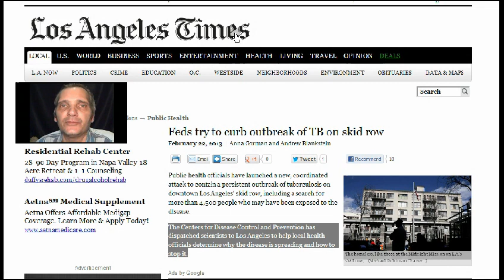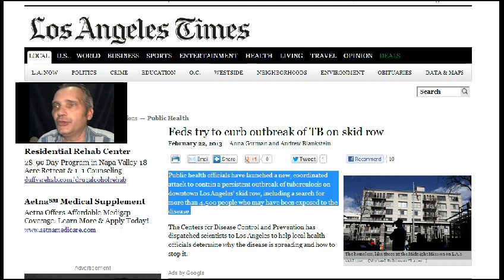LA MYSTERY Elisa Lam - Dark Water - TB Outbreak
There are many strange circumstances surrounding the death of Elisa Lam...but it's further complicated by some of the strange coincidences happening outside of her death, as well.  For example, her death is eerily similar to the movie, "Dark Water", staring Jennifer Connely.  And, there's also another odd correlation in the recent disclosure that over 4500 homeless LA residents might have been subjected to TB.  Where it gets REALLY odd, though...is name of the test used to assess potential TB-carriers.  Watch the video and find out!